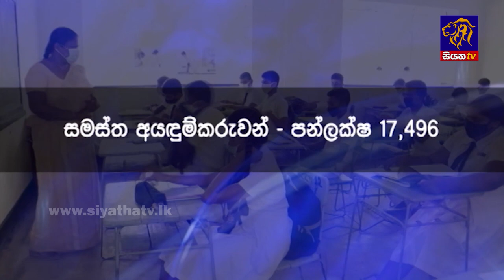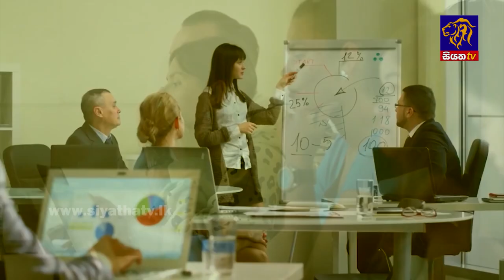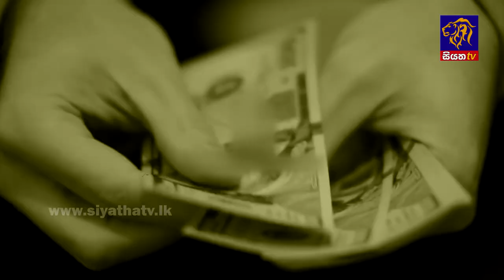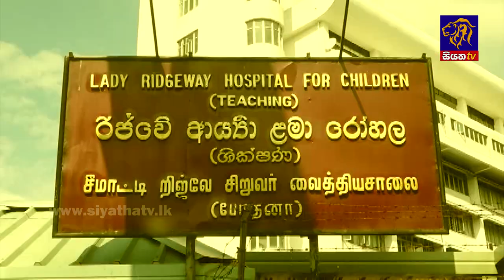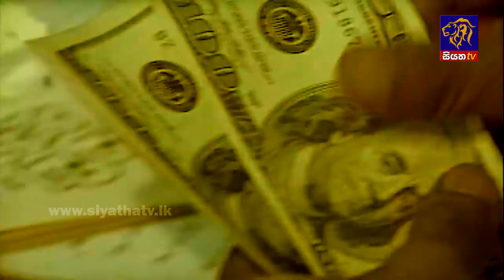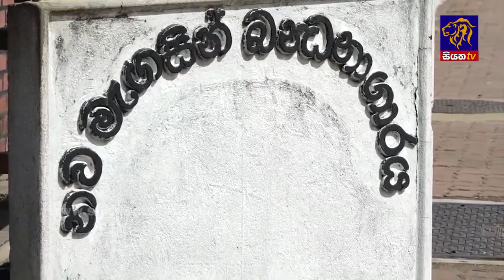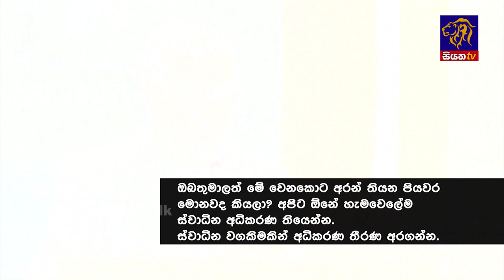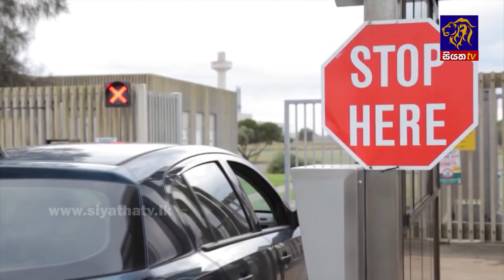Siyatha News | 06.00 AM | 23 - 05 - 2022